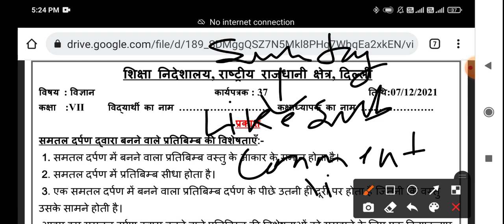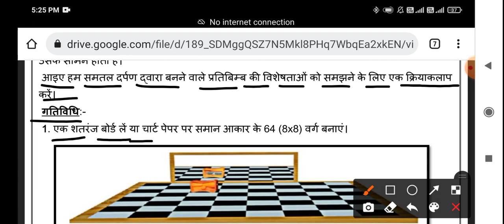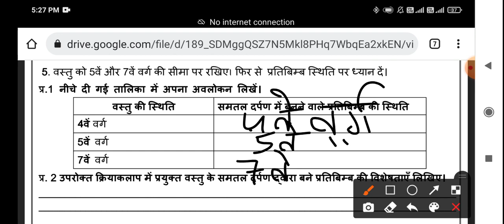Class 7th vigyan worksheet no 37 (7/12/21) HINDI medium | sci worksheet no 37 class 7 | Solution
Doraemon sir

Class 7th Science worksheet no 37 (07/12/21) Both medium || Sci worksheet no 37 class 7 |Solution

Science worksheet 37 class 7 (07/12/21) Both medium / Sci worksheet 37 class 7 / worksheet 37 class7 Science

7th class
7th class ki worksheet number 37 Science
7th class worksheet number 37
7th class ki worksheet
aaj ki worksheet
Both medium
today worksheet
07 November worksheet
 class 7th ki worksheet no. 37 of subject Science
worksheet no 37 of class 7th of the subject Science
Subject Science  worksheet no.37 of class 7
07/12/2021 date ki worksheet sub Science  class 7th
Class 7th Worksheet number 37 subject Science in both  medium
Class 7 worksheet - 37 Science ,class 7 worksheet no 37 Science  2021
Class 7 Science worksheet no 37 (07/12/21)